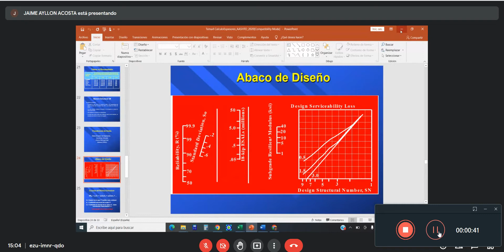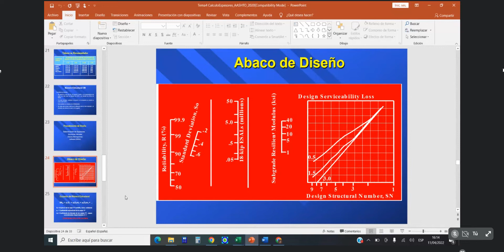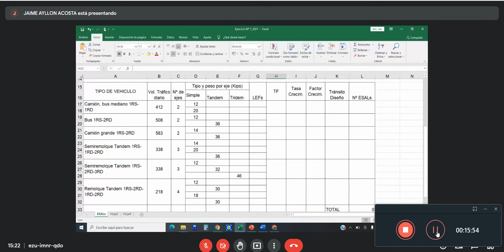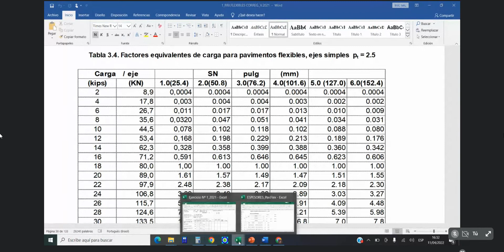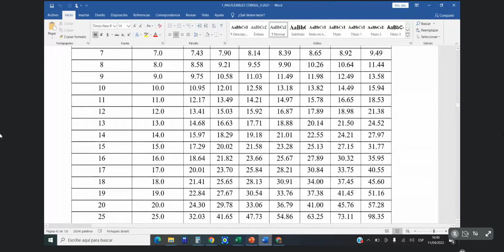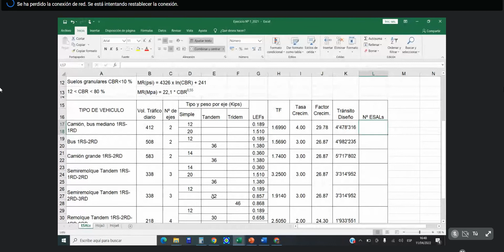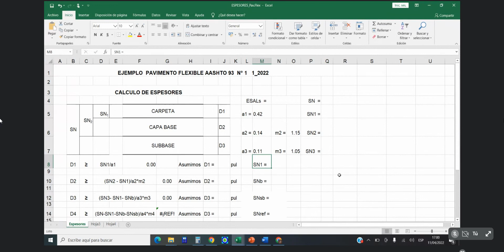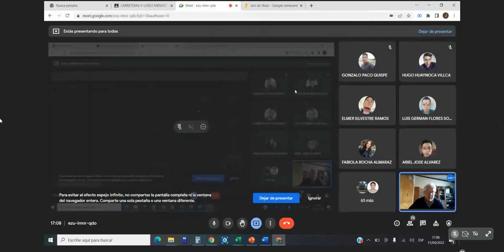CARRETERAS II - Clase 14 - Pav. Flexible AASTHO 93_ lunes 11/04/22